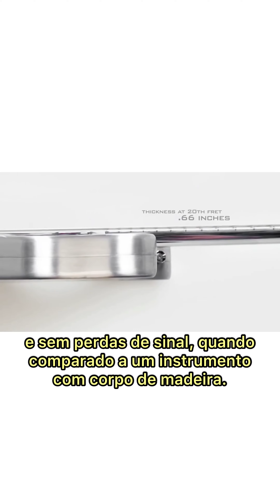VOCÊ SABE A ORIGEM DO DIA MUNDIAL DO ROCK?